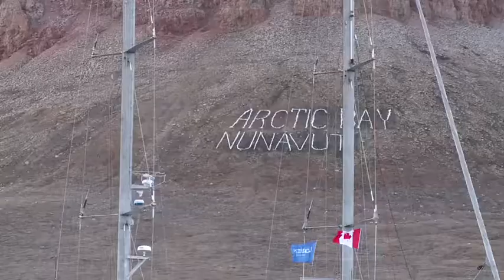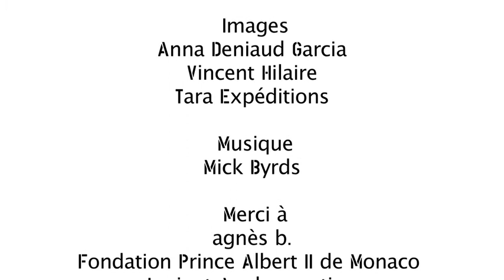Clip sur l'expédition Tara Oceans Polar Circle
Revivez 7 mois d'expédition scientifique autour de l'océan arctique.

A.Deniaud/ V.Hilaire/ france tv nouvelles écritures/ Thalassa/ Tara Expéditions

Relive 7 months of a scientific expedition around the Arctic Ocean.